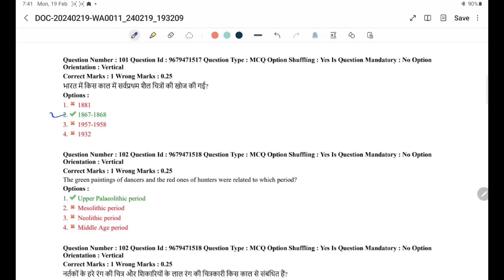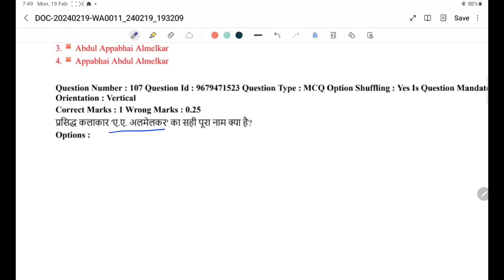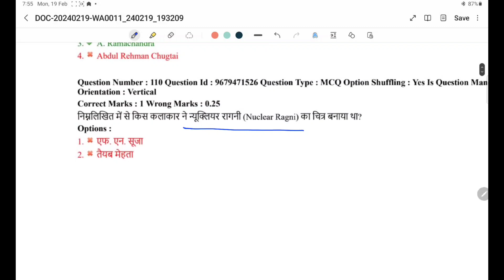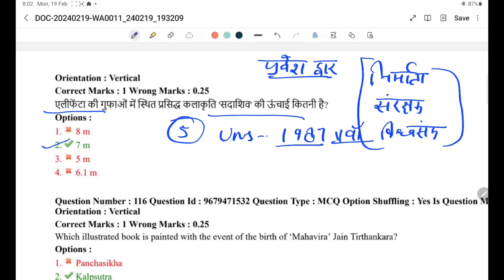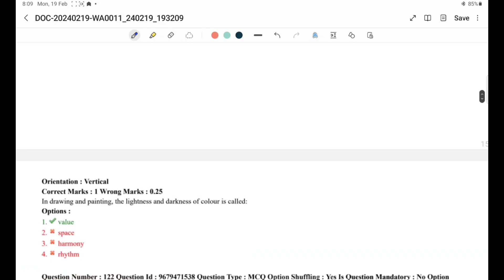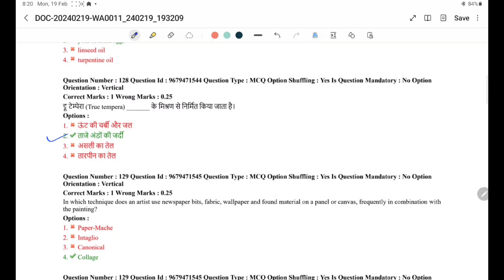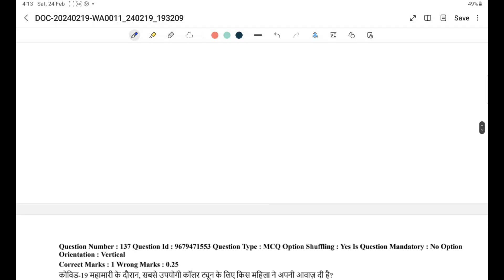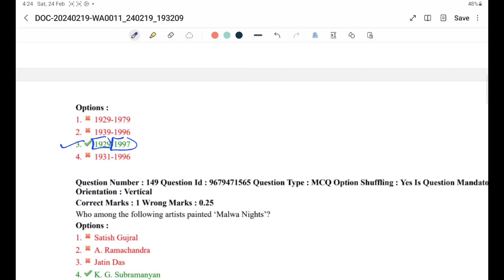DSSSB Drawing & painting/ Art/ 2021 sovled question paper/ full explanation. tgt ,pgt, lt, (part-1)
DSSSB Drawing & painting/ Art/ 2021 sovled question paper/ full explanation. tgt ,pgt, lt,kvs nvs all fine art exams part-1